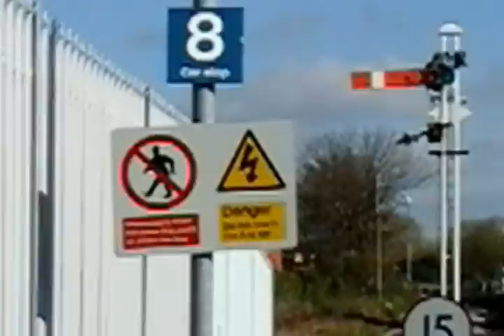SE White 375 919 departs P1 at Deal with 1 tone - 17 April, 2016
Service : 1P15 SE Deal to Gillingham (Kent) via Ramsgate and Faversham.